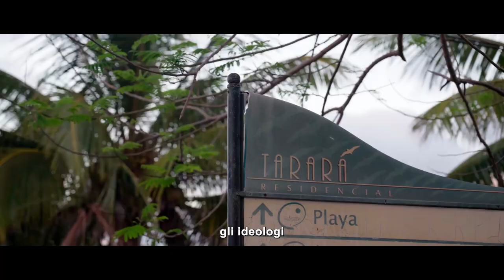[CVKON] Presentazione del documentario TARARA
14 Maggio 2022 - Cinema Vekkio - Corneliano d'Alba

Il docufilm “TARARÁ, la historia de Chernobil en Cuba” racconta magistralmente una delle pagine più belle, e meno conosciute, di solidarietà internazionalista scritta dalla Rivoluzione Cubana.
Mentre la cosiddetta “comunità internazionale” ignorava deliberatamente gli appelli disperati dei loro genitori, tra il 1990 e il 2011 Cuba ha accolto, salvato, curato e cresciuto oltre 26.000 bambini colpiti drammaticamente dal disastro nucleare di Chernobyl.
Nonostante l’isola della dignità stesse vivendo il “Período Especial”, con una situazione economica assai difficile causata dal crollo del Campo Socialista e dall’inasprimento del genocida Blocco USA, non dubitò a riaffermare il principio altruista del “condividere ciò che si ha, e non ciò che avanza”.

Regista Ernesto Fontan e la produttrice Tatiana Nemecek, giunti dall’Argentina nell’ambito del Tour Europeo “TARARÁ 2022”.

CVKoN - Music & Chatter
Un progetto che va dietro le quinte del Circolo ARCI Cinema Vekkio,
per fare due chiacchiere sincere e “sbracate” con gli artisti e gli amici che tengono vivo durante tutto l’anno il CVK.
Rilassati, stappa una birretta e goditi le riprese.
CVKoN è ideato e prodotto da Blù Skaya in collaborazione con il Circolo ARCI Cinema Vekkio di Corneliano d’Alba (cn).

On tape, On record, On stage